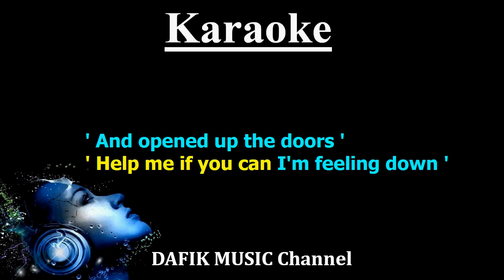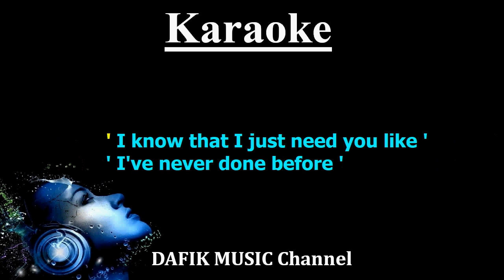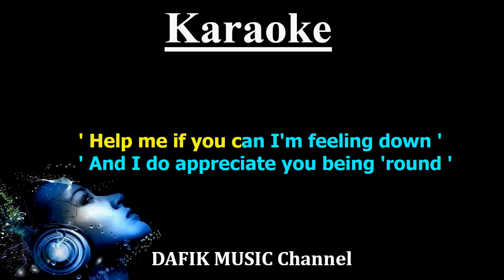Help (Karaoke) The Beatles/ Male Key/ Low Key F#